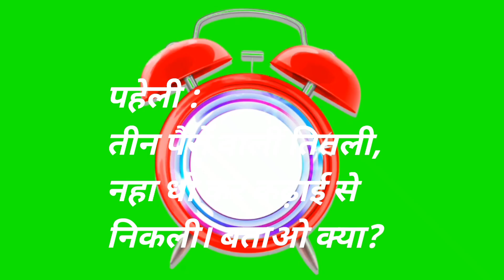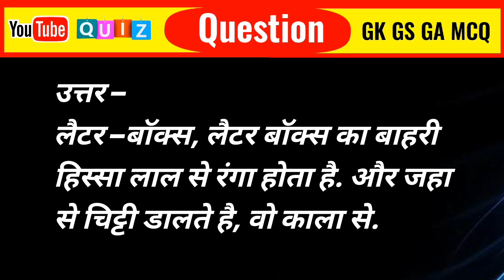GK Important Question In Hindi 2023 : ऐसी क्या चीज है जिसके पास शब्द बहुत है लेकिन बोलती नहीं है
GK Important Question In Hindi 2023 : ऐसी क्या चीज है जिसके पास शब्द बहुत है लेकिन बोलती नहीं है,क्या है जो लोग अपने से ज्यादा दूसरों का लेते हैं

upadhyay_writer_01
sandeepmaheshwari.
sandeepmaheshwari ipl2023.
Ravish Kumar OFFicial
rahatindori.
kapilsharmashow.
salmankhan.
top.
jonylever.
ranveersingh.
bestsong.
bollywood.
shayari_status.
tabu.
marathi.
prinka_chopada.
ravishkumar.
shortfilm km.
Anu writer.
Agyat Shayar.
Kappu_comedy.
shortfilmkm.
kafana.
ipl.
dr vivek bindra.
as_story.
heart rkb
MR CREATION 071.
FAS 10 SERIES.
Pankaj jeena.
Life_Line_Shayeri.
upadhyay _writer_01.
Anu writer.
UK shayar.
RAUSHAN BROKEN.
@crazy papai.
The better life.
Agyat Shayar.
in The Moment.
Love Alone.
93.7 edits.
AD Broken.
Chitra___g.
Gk Yara.
Gulzar_in_.
Pavan creactor
Poetroholic.
Manish Status Boy.
Ranjana Singh Chauhan.
Anjali Chauhan Shorts.
Rehana ansari.
Rathindra Nath Sarkar.
Khushi Verma SHORTS.
bhavna_sharma.
kappu_comedy.
aayush salman trends.
tannaziirani_.
vishaka_jaatni.
rjpraveen.
vishaka_jjaatni.
poonam Guptas reels.
hemasharma973.
bhawnaa_sharma.
Shorts for Fun.
Sadaayen.
Motivation Life Line 1M.
Tanzeel Diaries.
R A Z A YT.
Ankita Singh.
Short Shayri.
2lineshayari.
Youth Vichar.
SKM Status.
Dil Ki Awaz.
Manhar Seth.
ehle_aadi.
A2 Story (Hindi).
Shayri Life.
RP Creation.
status _king_009.
My Untold Story.
Silent Voice.
Motivational JPEG.
Mt demini.
Shayari World.
Haseeb Khan.
Sandeep MH Shorts.
Afee writes.
Dayar e ishq.
Dil se Shayari.
Sanjay Shayari.
Quality breeders Narain..
Youth Vicher.
Pratik Majawdiya.
Discover yourself.
Txx sahil.
Motibate YourSelf By Hi.
Ankahe Alfaaz Creation.
Sk.brokenshayari.
Sigma rule.
abu salim attitude status.
lion attitude boy shayari.
trending.
 yt20.
viral.
trueline.
dm.
shayari.
status.
trend.
reels.
shorts.
Trending.
attitudestutas
viral.
INSANEEDITS
1 SIDE-F.
Mind Like Billionaire.
RMD YT Status.
INSANE EDITS.
CDR_MOTIVATION.
AGRU GAMER.
Aamir Bhai 700M.
NN LYRICS.
Aakash Singh Shayari.
AT Videos.
Untold Scars.
Detroit Motivation.
Alone.
Rahul Gandhi.
India Today.
Uncut.
Voot.
Crime Tak.
Sakshi Joshi.
Manoj Dey.
Nitya K Support.
GIRIJESH VASHISTHA.
Punya Prasun Bajpai.
Ajit Anjum.
4PM UP.
Creator Search 2.0.
Knocking News.
4PM.
master_pro_mint_.
Prerna.
Education poetry 1M.
Shiv Shisya Mamta Choudhary.
PK_ Trending _shorts.
The better life.
Amit Youtuber 3.0.
Posityvita.
Arbaaz Vlogs.
Sandeep Maheshwari.
Miss Poonam Singh.
Hiren Amin.
Technical Yogi.
The Mystica Land.
Telugu Edition.
Indian National Congress.
MP-TOP -10.
Tech Aishwarya.
Viral bhyani.

Faizan Mustafas Legal Awareness Web. series:LAW's.
Priya Chandhok.
Loose Talk.
KELAYA REACTS.
filmiFever.
Sahil Ahmed Khan.
mahzaidi.
Biz Tak.
trm.kashif.
Umar_ 920.
Ravish Kumar Fans Army.

mahi ve.
love reels.
Leela sahu ka video.
kiya loge.
kiya bolti company dj song.
kiya bataun tujhe kitna pyar kiya.
kedamath video.
jadeja vs dhoni fight.
hindi gane.
godlike esports codm.

zombies.
yoyo honey song new 2023.
ud ja kale kawe.
tere pyar mein sajna intezar mei
Tanya jha.
small video cartoon.
saurav kishan.
Sana Khan.
sajan film ke gane.
khuda gawah kalkaji tempie Delhi.
islami hadis.
Indian idol season 2023.
gabru de bul sukh ke.
alabai dog price in India.
jethalal.